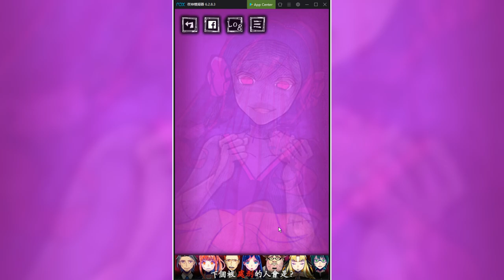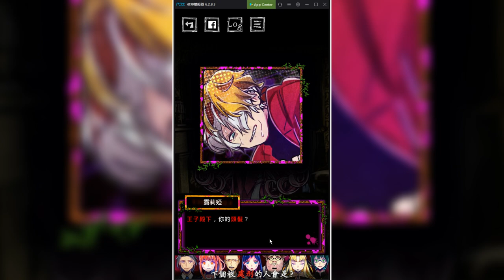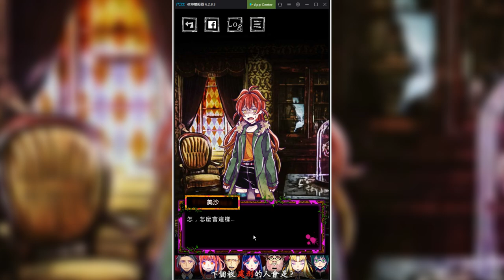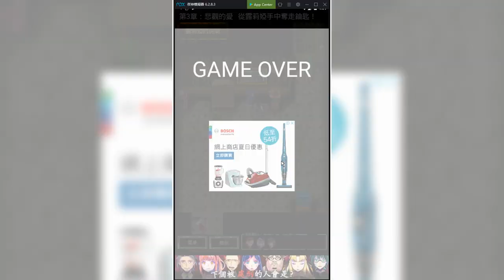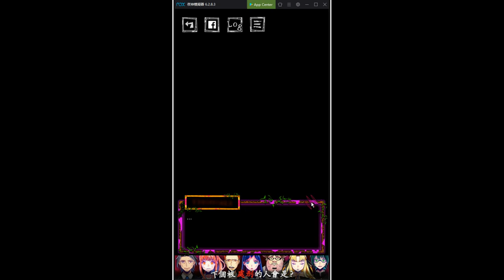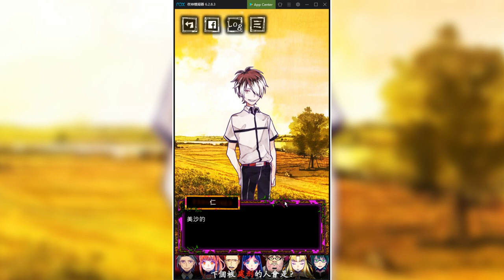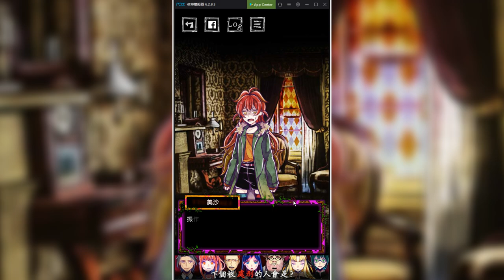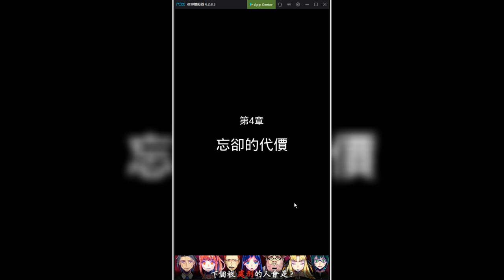#6 病嬌化長女 最後難逃一死 囚禁之館